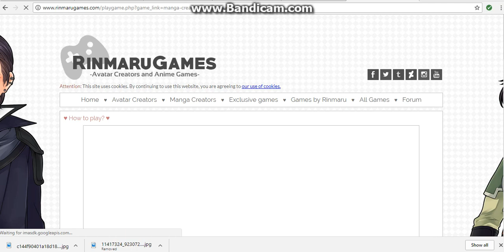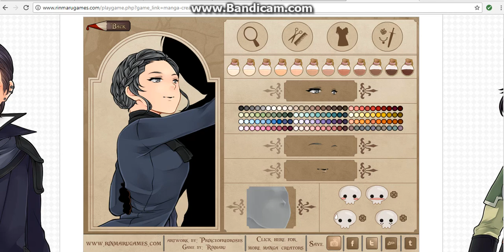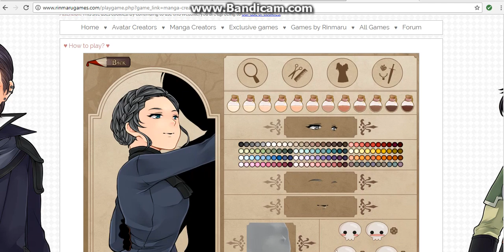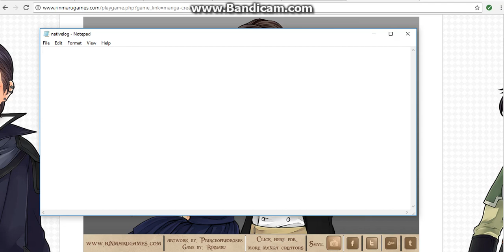here is a little something for u guys!!!!